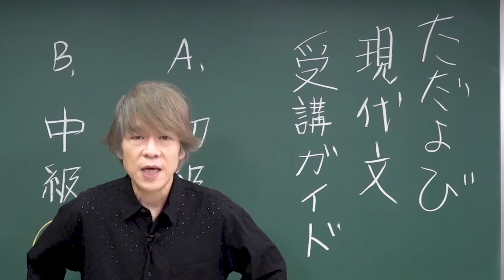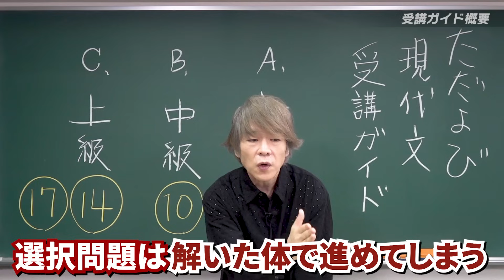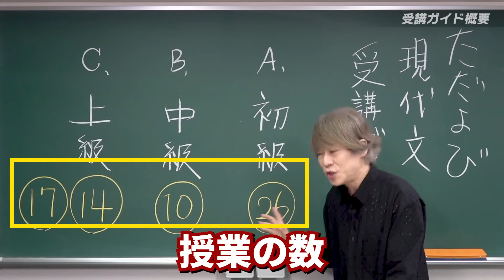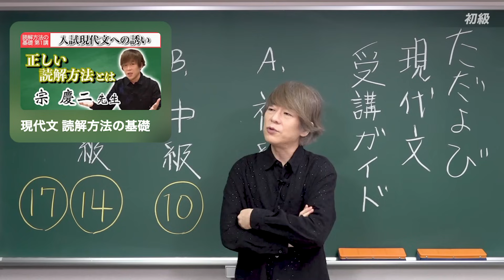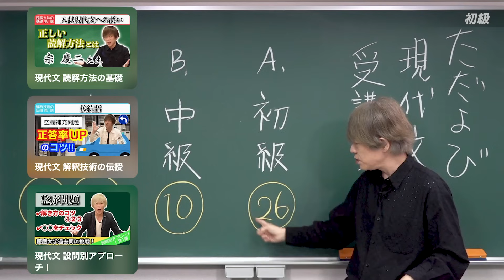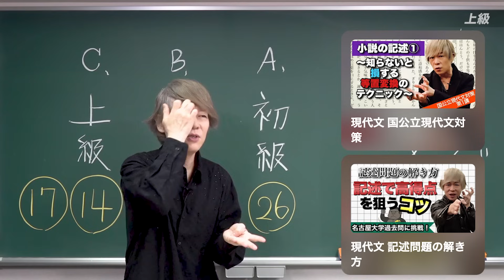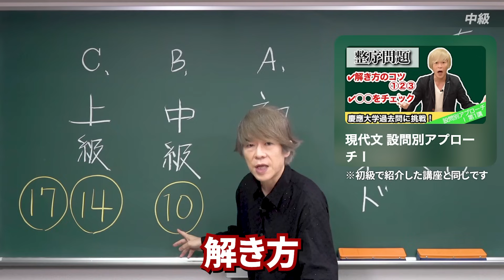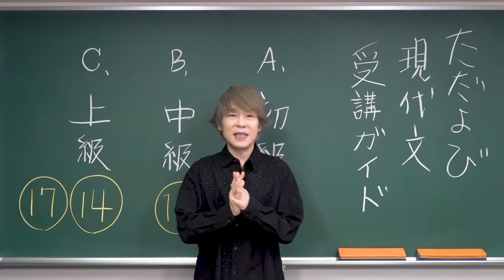ただよび現代文受講ガイド【宗慶二校長】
【宗のたった4時間で現代文】

使用機材：Black Magic Design ATEM Mini Pro